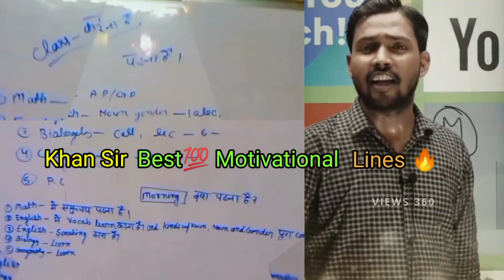💯Khan Sir best ✅Motivational Lines 🔥NDA Aspirant 📚Study Time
NDA SSB Motivation Video Status
NDA SSB Motivation Video WhatsApp Status
NDA SSB Video
NDA SSB Interview Video
NDA SSB Interview Video Status
NDA SSB Interview Full Video
NDA SSB Interview Full Video in Hindi
NDA SSB Interview After 12th Class
NDA SSB Interview After 12th Class in Hindi
NDA SSB Interview After 12th Class in English
NDA SSB Interview Class Video
NDA SSB Interview Class Full Video
NDA SSB Interview Motivation Video
NDA SSB Interview Motivational Full Video
NDA SSB Interview in Hindi
NDA SSB Interview in English
NDA SSB Interview in Hindi Medium
NDA SSB Interview in English Medium
NDA SSB Interview in Hindi Medium Students
NDA SSB Interview
NDA Best SSB Interview
NDA Best SSB Interview Video
NDA Best SSB Interview Full Video
NDA Best SSB Interview Full Video HD
NDA Best SSB Interview in English
NDA Best SSB Interview in Hindi language
NDA Best SSB Interview in English language
NDA Status
NDA Status Video
NDA Status Video HD
NDA WhatsApp Status
NDA WhatsApp Video
NDA Officer Status
NDA Officer WhatsApp Status
NDA Officer WhatsApp Status Video
NDA Officer Interview
NDA leftinent Status
NDA leftinent cornel Video
NDA cornel Full Video
NDA Best Coaching
NDA Best Coaching in India
NDA Best Coaching in Dehradun
NDA Best Coaching in Allahabad
NDA Best Coaching in Banaras
NDA Best Coaching in Patna
NDA Coaching Dehradun
NDA Coaching Allahabad
NDA Coaching Lucknow
NDA Best Coaching in lucknow
NDA Defence Acedmy
NDA Defence Acedmy Dehradun
NDA Best Defence Acedmy in Dehradun
NDA Best Defence Acedmy in Allahabad
NDA Warrior Defence Acedmy
NDA Coaching
Mjs Defence Acedmy
mjs Defence Acedmy Lucknow
Mjs Defence Acedmy in lucknow
Cadet Defence Acedmy Dehradun
Cadet Defence Acedmy
cadet Defence Acedmy in Dehradun
SSB Crack With Coaching
SSB Crack With Coaching Class
NDA Exam Appearing 12th Class
How to Clear NDA Exam 12th Appearing
How to Join NDA Acedmy
How to Crack SSB Interview
How to Crack SSB
CDS Exam
NDA 1 Exam Previous Year Question
NDA 2 Exam Previous Year Question
CDS Exam Previous Year Question
CDS Officer
CDS Status
CDS WhatsApp Status
CDS Motivational Status
CDS Motivational Status Video
CDS Motivational 4K Status
CDS Interview Full Video
CDS SSB Interview Video
NDA Khadakwasla
NDA Khadakwasla Pune
NDA Khadakwasla Acedmy
Khadakwasla National Defence Acedmy
National Defence Acedmy
Airforce Defence Acedmy
Airforce officer Status
Airforce officer
Airforce officer Motivational Video
Airforce Pilot
Airforce Pilot Video
Airforce
Airforce officer Motivational Status Video
Airforce Status Video
Airforce WhatsApp Video Status
Airforce Best Coaching in India
Airforce Best Coaching in Allahabad
Airforce Best Coaching in Patna
Airforce coaching in Banaras
Airforce Coaching in Lucknow
Airforce GD Full Video
Airforce Group Discussion
Airforce Group Discussion Video
Indian Airforce Video
Indian Airforce Officers
Indian Navy
Indian Navy Status
Indian Navy short Video
Indian Navy short Video With Song
Indian Navy WhatsApp Status
Indian Navy Exam
Indian Navy Coust Guard Exam
Indian Navy Coust Guard Status
SSR Status
NDA Cadet Ajit
NDA Aspirant
NDA Motivational Video
NDA Status
NDA Aspirant Video
NDA Kya Hai
NDA Training Videos
NDA Interview
NDA Ki Taiyari Kaise Kare
NDA Ki Taiyari Kaise Karen
NDA Ki Taiyari Kaise Kare 2022
NDA Ki Taiyari Kaise Kare After 10th
NDA Ki Taiyari Kaise Kare By Khan Sir
NDA Ki Taiyari Kaise Kare After 12th
NDA Ki Taiyari Kaise Kare Girl
NDA Ki Taiyari Kaise Kare 11th Se
NDA Ki Taiyari Kaise Kare Arts Student
NDA Math Classes
NDA Officer Kaise Bane
NDA GK Questions
NDA Aspirant Life
NDA Cadet Ajit
NDA Cadet Motivational Video
NDA Cadet Interview
NDA Cadet Song
NDA Cadet Interview In Hindi
NDA Cadet Ball Party
NDA Cadet Dance
NDA Cadet Coming Home
NDA Cadet Status
NDA Cadets Singing
NDA Cadets Swimming
NDA Officer Kaise Hote hai
NDA Officer Kaise Bante hai
NDA Army Officer Kaise Bane
NDA Airforce Officer Kaise Bane
NDA Navy Officer Kaise Bane
NDA Me Officer Kaise Bane
NDA Se Flying Officer Kaise Bane
NDA Me Flying Officer Kaise Bane
NDA Officer Entry
NDA Officer Lifestyle
NDA Officer Status
NDA Aspirant Study Video
NDA aspirant vlog
NDA aspirant students night study
NDA Aspirant Study
NDA Aspirant Night Study

                     THANKS 🙏🙏
                       WATCHING FOR